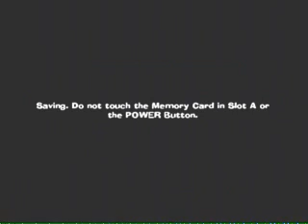spyro a hero's tail part 35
gfdbfdgbfdbd